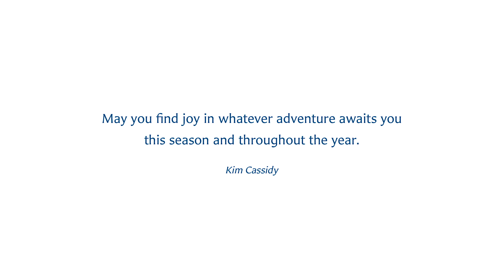Athena On Holiday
"May you find joy in whatever adventure awaits you this season and throughout the year."
- Kim Cassidy

Artwork by The New Yorker cartoonist, Maggie Larson '10.